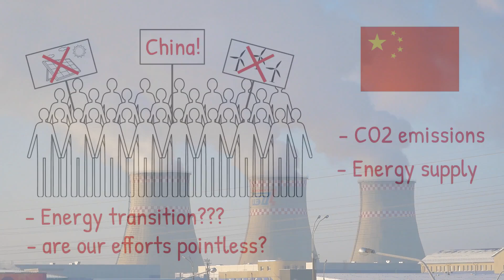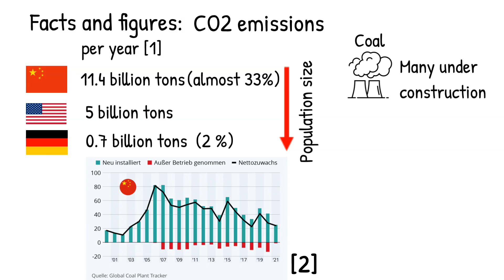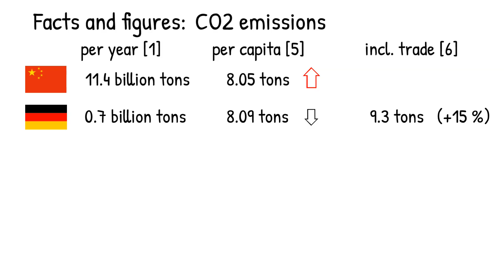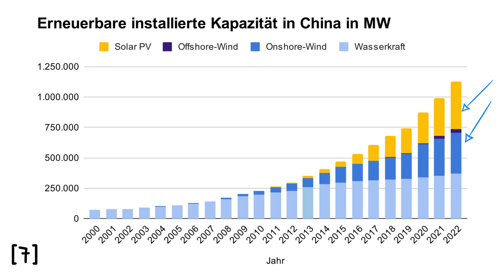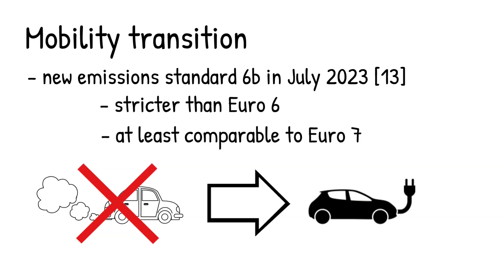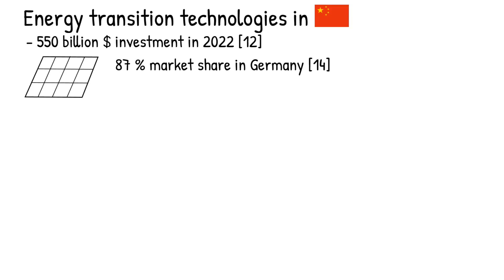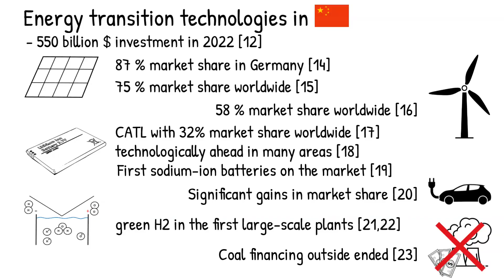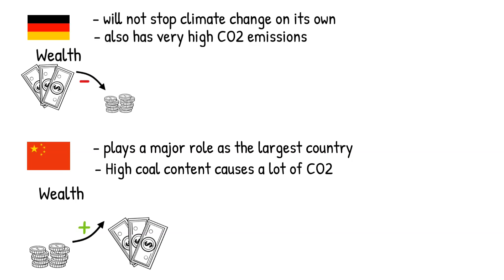This is what the energy transition in China looks like!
As the most populous country (until recently), China plays an important role in the global energy transition. In this video, we take a look at how the energy transition in China compares to Germany and whether the frequent criticism is justified. There are also lots of facts and figures about the energy transition in China.

The creation of the videos costs a lot of time and for some projects also money. There you also get the chance to have a say in which projects your money should go to in the future.

[6] Historical CO₂ emissions and emissions from traded goods

[13] Chinese emissions standard and displacement of combustion engines in the automotive sector

[15] Market shares of the Chinese PV industry worldwide

[18] New generation of lithium cells announced by CATL

[20] Electric car market in China and Chinese manufacturers